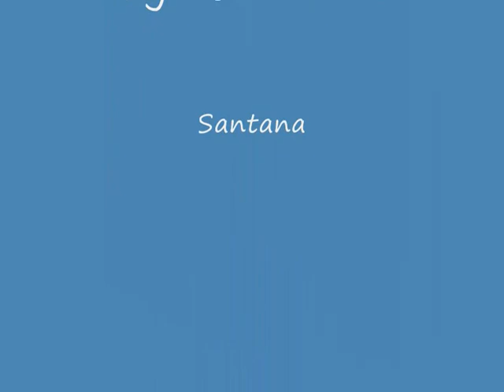Cartagena and Havana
Round and about